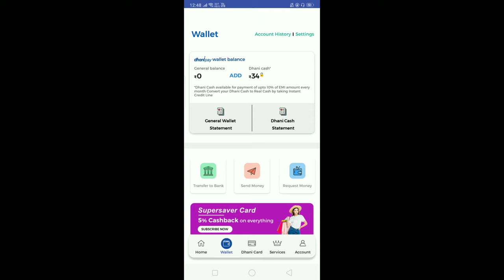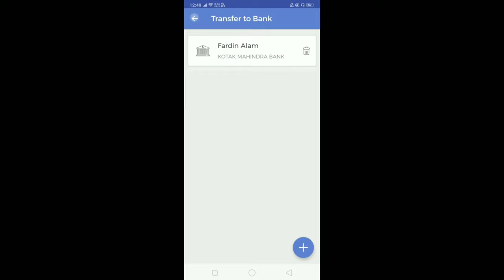Dhani balance transfer to bank | How to transfer dhani general wallet balance to bank account | 2021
dhani balance transfer to bank, how to transfer dhani wallet balance to bank account

dhani wallet se bank me paise kaise transfer kare | Dhani cash withdrawal | dhani cash transfer

Dhani Cash ka lock kaise tode | dhani cash withdrawal | dhani cash ka use kaise kare | dhani cash

Unlock Dhani Cash Now | dhani cash ko use kaise kare | how to unlock dhani cash | dhani cash games

Dhani game se paise kaise kamaye | dhani app se game khel kar paise kaise kamaye | Dhani app 2020

Dhani app cover details:
1. what is dhani app
2. how to use dhani app.
3. how to register dhani app
4. how to login dhani app
5. how to add money in dhani indiabulls app
6. how to withdraw money in dhani app
7. how to play game in dhani indiabulls app
8. Full info about Dhani app

loans, credit lines

Personal loans are available from ₹ 10,000 to ₹ 15 Lakhs, tenure ranging from 3 months to 36 Months. Avail loans at interest rates from 1.2% to 3% p.m*. and Processing Fees range from min 1.5% to 6% only. Zero foreclosure charges on loans below ₹ 20,000.

Dhani Games
Exciting ways to spend your time and earn some money! Your Dhani App gives you the chance to earn money daily. Login to the app daily and play games like Spin the Wheel, Hit the Bulls-eye (Darts), Stock Market Game and Dhani Quiz and win worth up to ₹ 100 Dhani daily.

• Personal Loan: With Dhani, fulfil all your dreams with unsecured personal loans, as we provide easy & instant personal loan disbursals.
✔ Money in your bank account instantly
✔ Share Pan Card & Address Proof to get instant personal loan disbursal
✔ No guarantee/security required for Instant Dhani loan

• Two Wheeler & Car Loan: Get a loan for your Bike or New/Used Car with Dhani. It is a faster & simpler way to get an instant two wheeler loan online.
✔ Get 100% loan value for your two wheeler or car
✔ Get your accessories covered under the 2 / 4 wheeler loan
✔ Get bike/car loan amount in your bank account instantly
✔ Choose a bike/car & dealer of your choice
✔ No need to pledge your bike/car against the loan

• Travel Loan: Now get a travel loan to make all your vacation dreams come true with Dhani.
✔ Plan & take your holiday whenever you want, don’t wait to save money for your travel plans
✔ Upgrade to better destinations instantly

dhani balance transfer to bank
how to transfer dhani wallet balance to bank account
dhani wallet se bank me paise kaise transfer kare
dhani wallet se paise kaise nikale
dhani wallet money transfer
dhani cash withdrawal
dhani wallet unblock kaise kare
dhani app wallet to paytm transfer
how to transfer dhani cash
dhani wallet se paytm me paise kaise transfer kare
dhani cash withdrawal kaise kare
dhani app se paise kaise nikale
dhani cash use kaise kare
dhani transfer